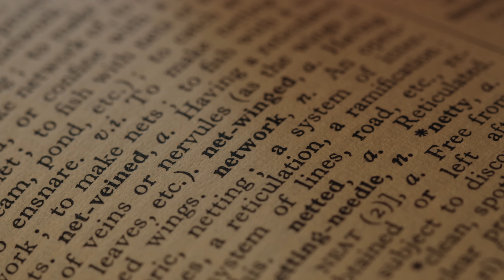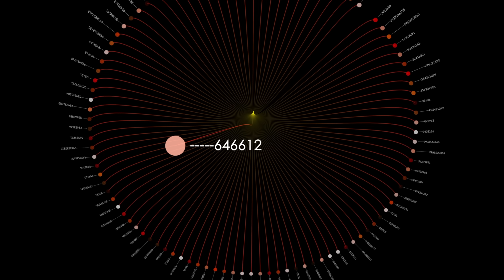From Social Graphs to Smart Factories – KlastroNode-Community in Action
Failures don’t happen in isolation.
They spread—part to part, system to system.

KlastroNode-Community detects structural weak points in any connected system—social or mechanical—by mapping how disruptions travel through networks.

▶ Key applications:
• Smart factories & robotic lines
• Aerospace & aviation systems
• Maritime & railway systems
• EVs, chargers, and power grids
• Semiconductor & AI data centers

Unlike deep learning models, no pre-training is required.
KlastroNode works directly on your structured event data—for real-time diagnosis, early warnings, and smarter planning.